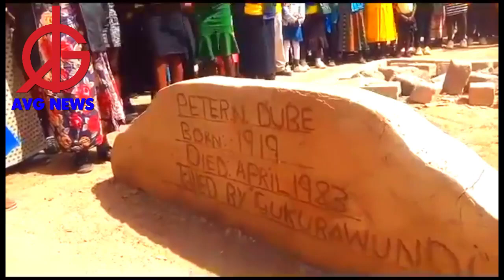ZAPU President leads erection of tombstone at grave of Gukurahundi genocide victim